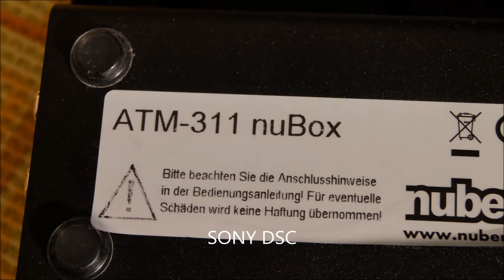ATM-311 Modul Nubert